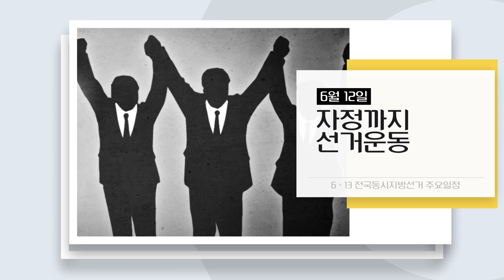후보등록 시작…막 오른 6·13 지방선거